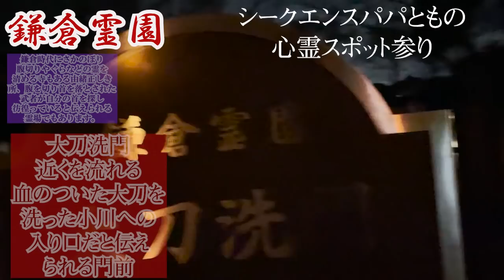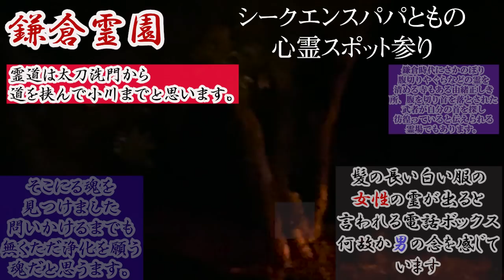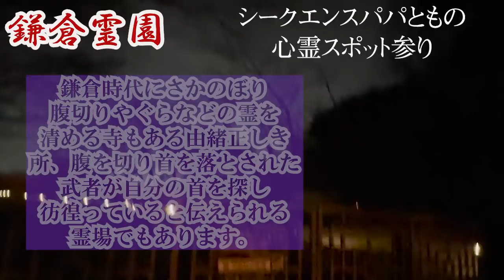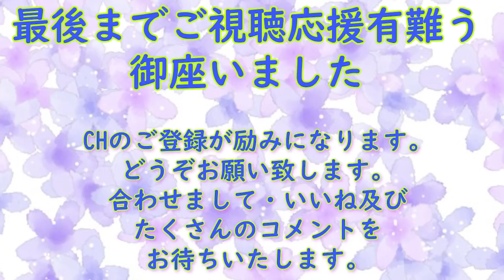鎌倉霊園神奈川最恐心霊スポット霊道突破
神奈川最恐の呼び声高き鎌倉霊園、腹を切り首を切った太刀を洗った小川
電話ボックスの霊、閲覧注意の霊と、春まだ先の枯れ果てた草木の霊道を
押されるような力に杖と数珠を頼りにお参り致しました。

◆シークエンスパパとも
・霊視のご依頼はこちらから